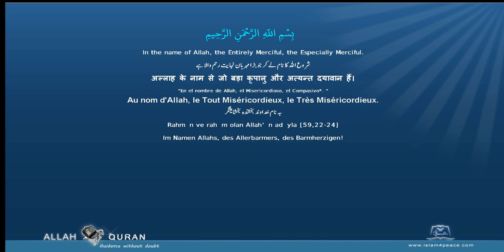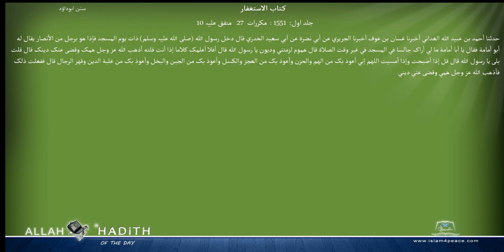Sunan Abu Dawood Arabic سنن ابوداؤد 004 کتاب الاستغفار